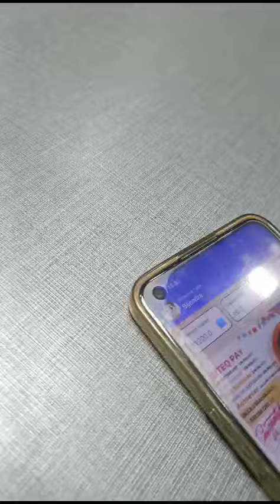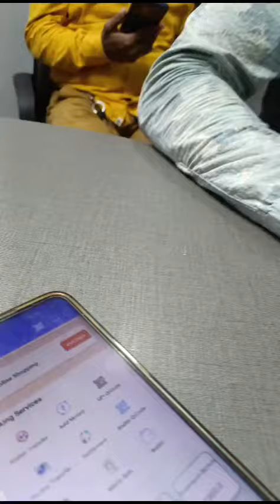Mobiteq Pay Office Meeting Noida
*10 लाख 30,000+ रेफरल इनकम Power of Mobiteq Pay Power of 1180,*

*1 लाख 15,560+ टीम ये देखो 1180 रुपये की पॉवर रेफरल  इंककम 10, लाख 30,000 + मेरे भाई अभी भी मौका है समझ जाइए Mobiteq Pay ऐप को और घर बैठे पैसा कमाए* *A.K. Gupta दिल्ली 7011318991,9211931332*

*From Siwan Bihar*

*दोस्तों जो भी लीडर अभी इधर उधर भटक रहे हैं बार बार लोगों का पैसा डूबा का अपना इनकम कर रहे है तो मेरे भाई आप कभी भी सफल नहीं हो पाएंगे, अगर आपको लगता है की किसी का पैसा भी न दुबे और बार बार कंपनी टीम भी न चेंज करना पड़े और एक स्थाई इनकम भी सरकारी नौकरी की तरह आते रहे तो अभी भी मौका है Mobiteq Pay  join करे और अपना भविष्य का निर्माण करे,  जय Mobiteq Pay🙏🙏*
*Myself A. K. Gupta*दिल्ली*

*फ्रॉम सीवान बिहार*

*Your Good Name And City*

*अगर आप घर बैठे ₹1,000 से ₹5,000 प्रतिदिन कमाना चाहते हैं तो नीचे दिए गए लिंक से रजिस्टर करें और रेफर करें।*
*रजिस्टर करें*

*ज्यादा जानकारी के लिए कॉल करें।*